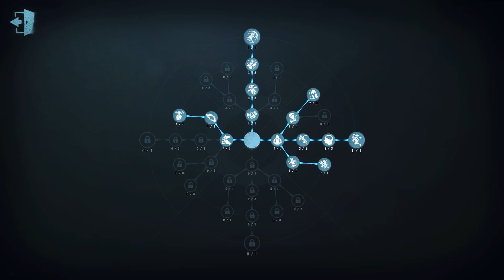#352 Coordinator | Pro Player | Leo's Memory | Identity V